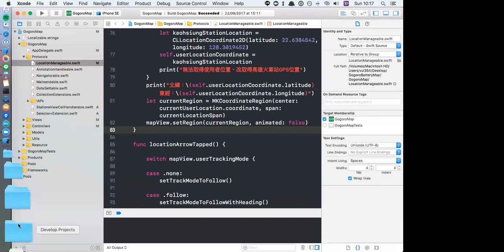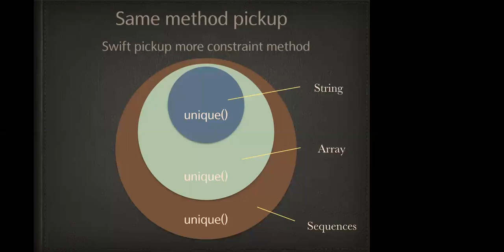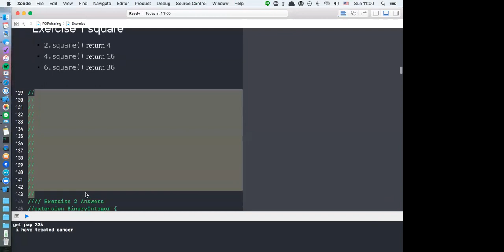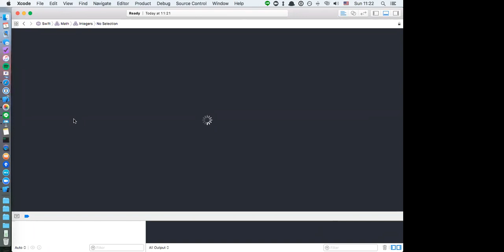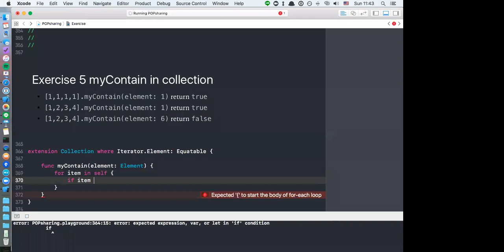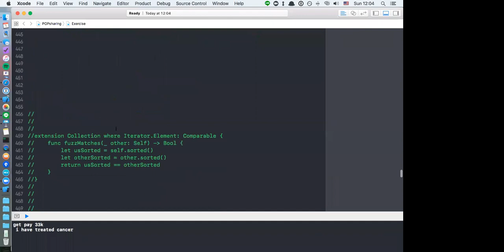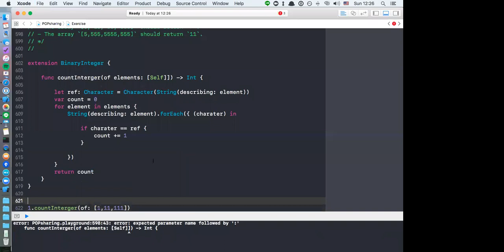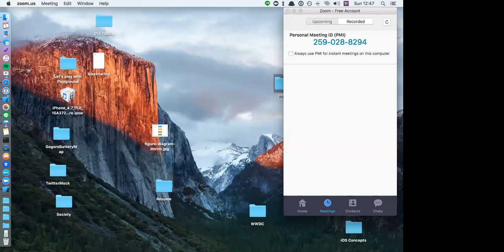[線上讀書會] 小智 主講 swift protocol oriented programming